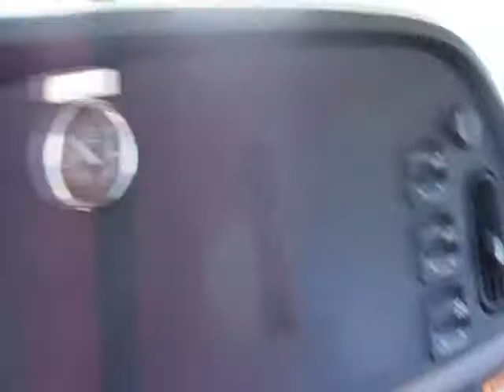2011 PETERBILT 384 For Sale